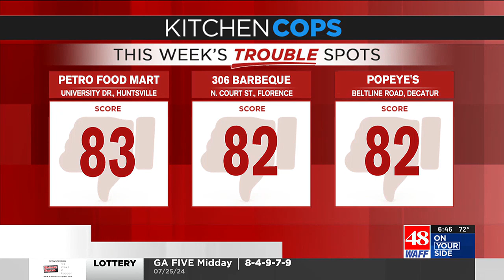Kitchen Cops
The Kitchen Cops have the latest report on July 26.